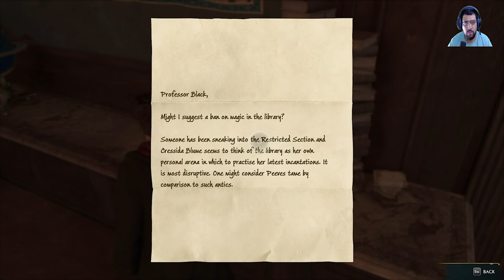Hogwarts Legacy - || The Athenaeum Complete All|| Part-5 || ( Hindi Commentary )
My gadget
ps 5 :-

Xp - pen Drawing tablet

second mic:-

Monitor single mount stand :-

My second monitor :-

My Second webcame :-

Selfie stick for vloging :-

Mobile Stand :-

Studio Light :-

wwe 2k23

wwe 2k23 :-

Baby Product :-

pc remote Redgear pro wireless :-

Difficulty - Normal
Game - Hogwarts Legacy
System -PC
Supperstar -  Expert Potter

Hi. i am ( expert-motive7 ) . On this channel you will find tutorials, tips, and tricks related to PlayStation  and gaming in general, So if you are into PlayStation and gaming, then do subscribe to my channel and also follow me on Instagram if you need any help😉
CONSOLE SPECS
PLAYSTAION 4 , PLASTAION 3 , PLAYSTATION 5

This Channel Brings You:
*Classic Matches
*Legend vs Legend Matches
*5 Star Matches
*Greatest Matches Of all time
*Epic & Hardest Matches
*Hardcore Matches
*CPU vs CPU Matches
*Epic Rivalry Matches
*Popular Recreation Matches
*Funny Matches